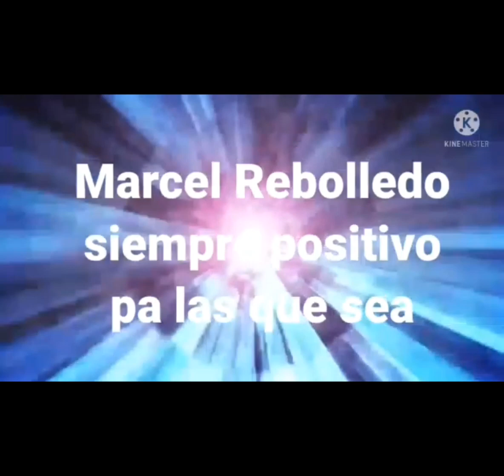refrigeración , reparacion y mantenimiento con Marcel siempre positivo 24/7 servicio a domicilio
refrigeración , reparación, mantenimiento e instalación 24/7 servicio a domicilio con Marcel siempre positivo